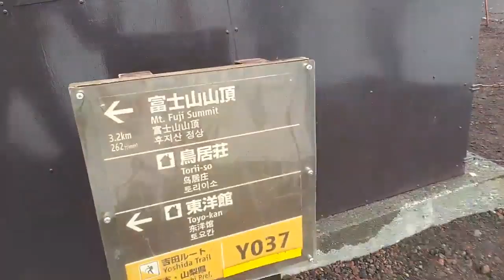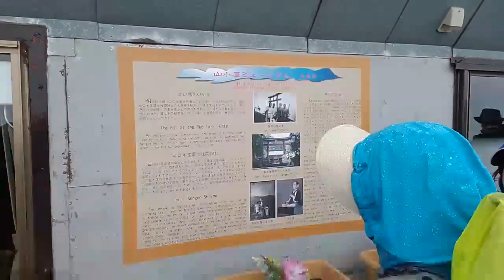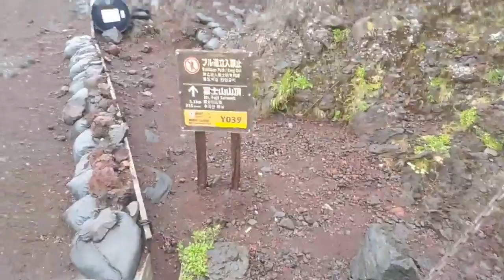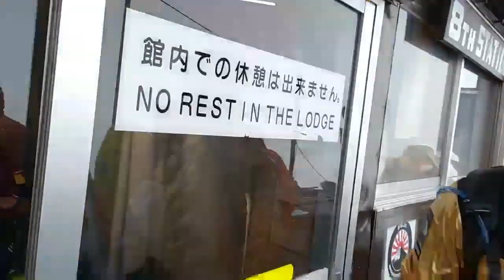CLIMBING MOUNT FUJI LIVE | ICE POSEIDON [21/7/2019] [3/4 VOD]